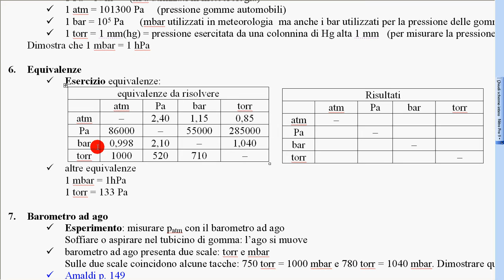13 unità misura pressione 3